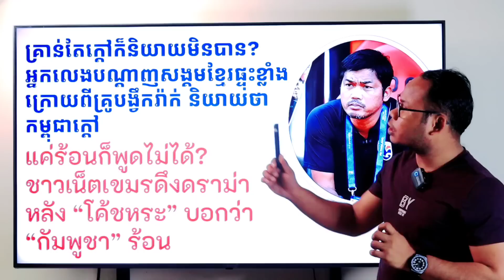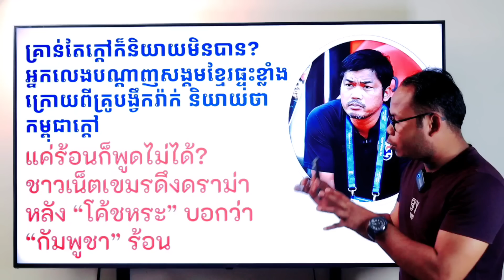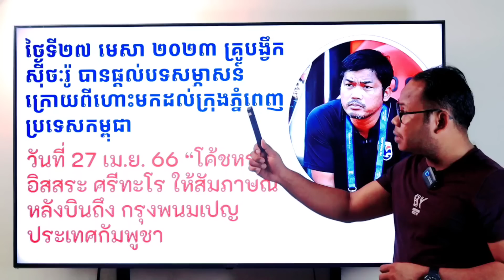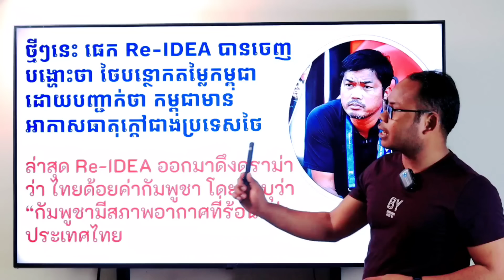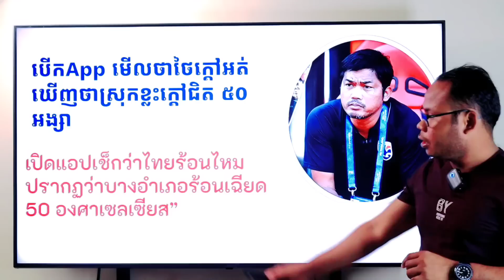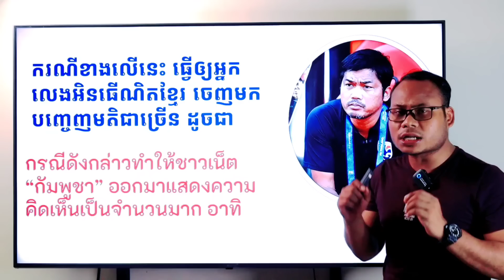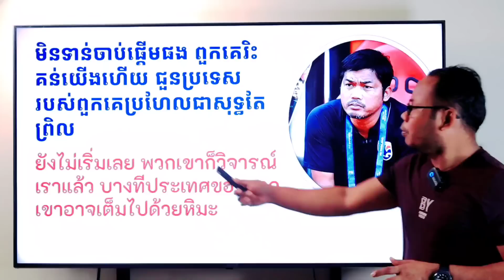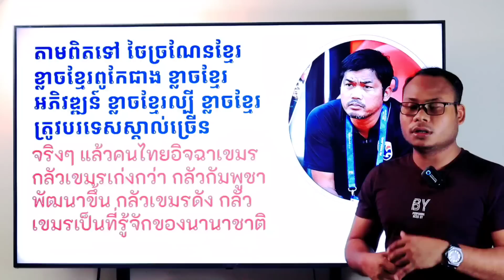Is Cambodia hotter than Thai?